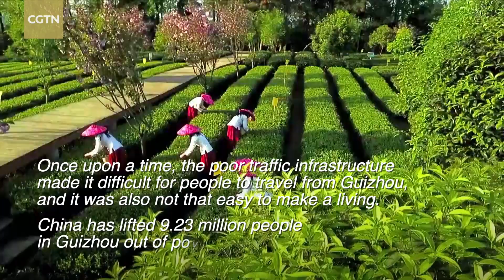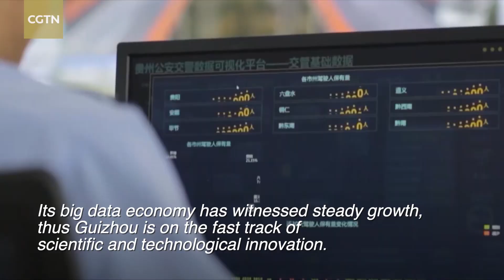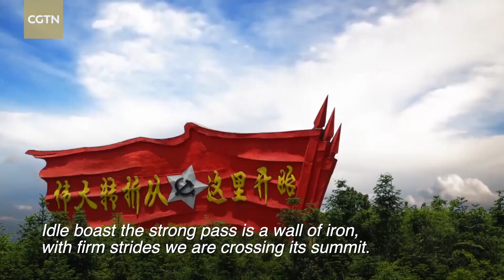Guizhou at a glance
Guizhou Province, located in southwest China, has a population of 36,229,500. The province covers an area of 176,200 square kilometers, and 92.5 percent of its land is mountainous.